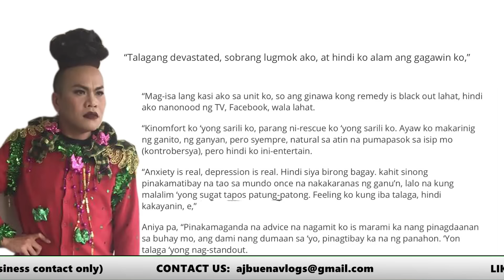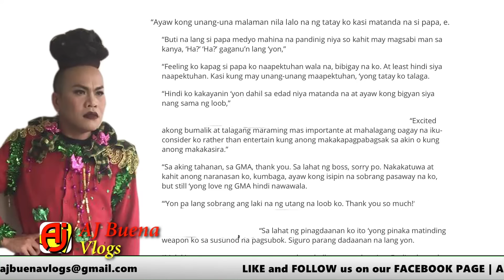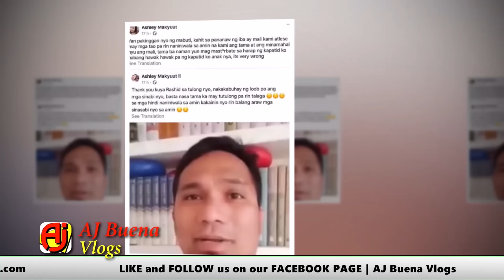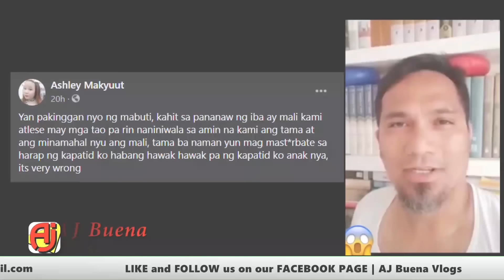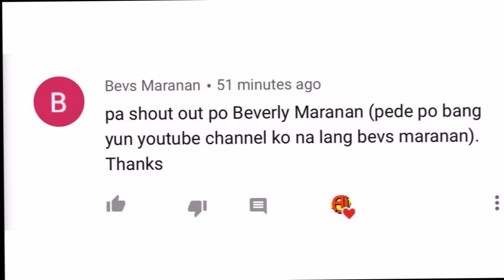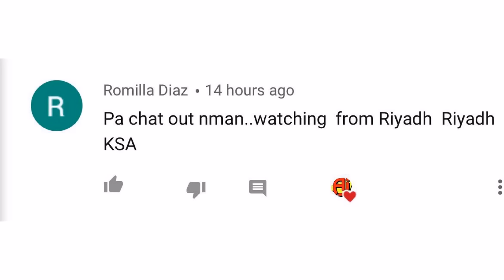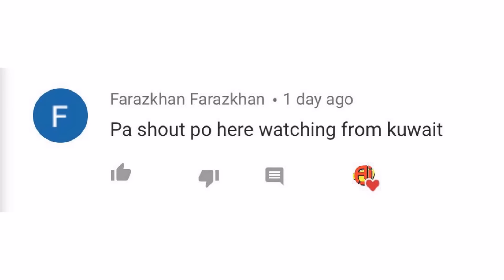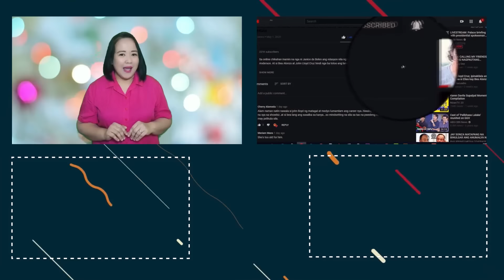MICHELLE BANAAG AT KAPATID NABUHAYAN DAHIL MAY TUTULONG NA